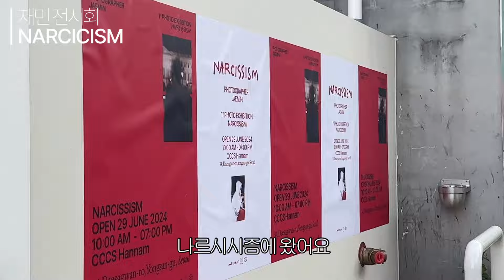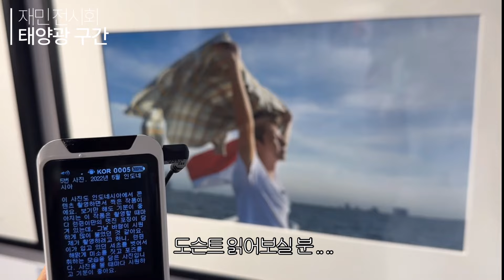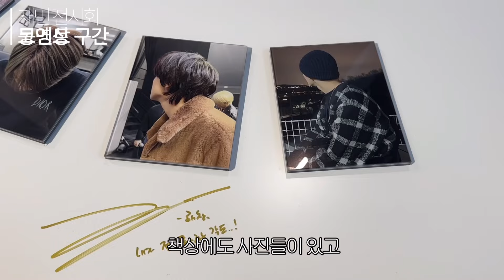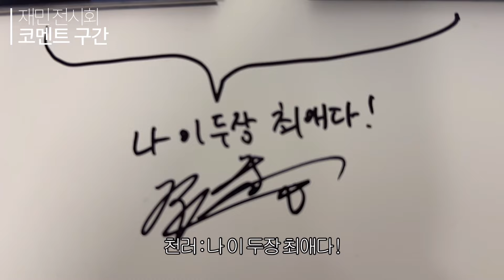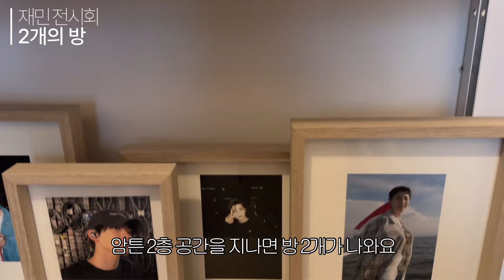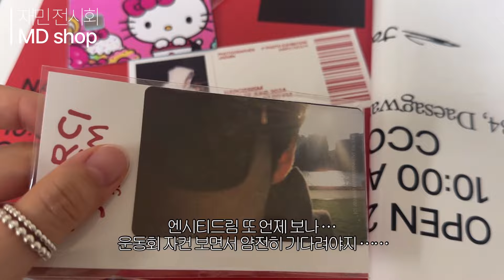[시즈니 브이로그] NCT 재민 전시회 나르시시즘 막차 📸🤍 스탭한테 혼나고 .. 한동훈 빠순이로 오해받은 썰 푼다 .. 💦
안녕하세요 요로분 긴 영상 너무 오랜만이죠 .. 🥹
제가 사실은 국회 인턴에 합격해서
지금 열씨미 인턴 활동을 하고 있답니다 ..
정말 너무너무 바쁘고 정신이 없어서
그동안 영상을 못 올렸어요 ㅜ 흑

한동훈 사진 누끼 딴 것도
국회 인턴 하느라 그런 거예요 ㅋㅋㅋ ㅋ
사진전 보는 날도 버스 타고 가면서
노트북으로 계속 일하구 ..
잠깐 후딱 보고 오려고 한 건데
가니까 또 영상을 켜게 되더라구요 ㅎㅎ

오랜만에 오프라 넘 재밌었구
오랜만에 편집하는 것도 넘 재밌었어요! 헤헤
넘 바쁘구 힘들어서 콘서트가 더더욱
절실하고 기다려지는 요즘이랍니다 …
살짝 여유로워지면
제가 국회에서 일하는 모습도 보여드릴게요!
기대해쥬세요 ♡ 히히

그건 그렇고
지금까지 계속 미친듯이 더웠는데
오늘부터 폭염이래요 … 😱
이게 무슨 소리지 진짜 (;;땀땀)

다들 폭염에 더위 조심하시구
늘 그렇듯 건강하고 행복하세요 ♡

00:00 나르시시즘
03:28 빠순이란 이런거야
03:54 스탭한테 혼난 썰
05:36 안뇽ㅜㅜ